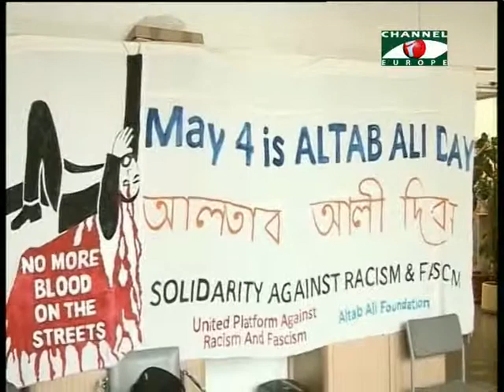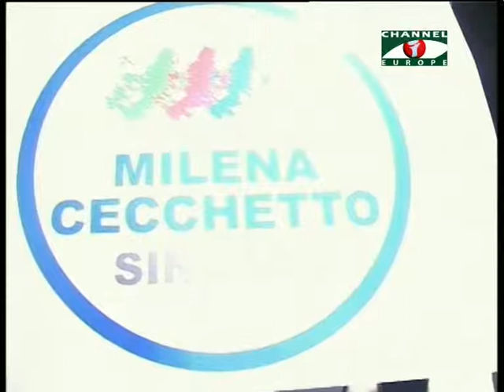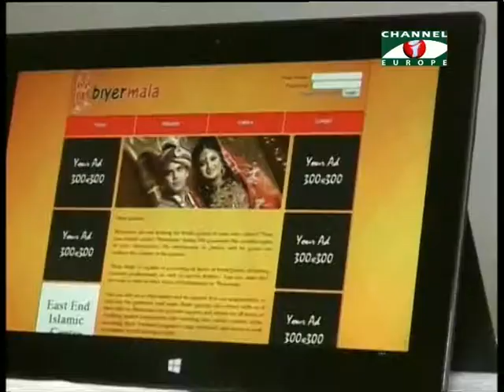Amader Khobor 050514 1